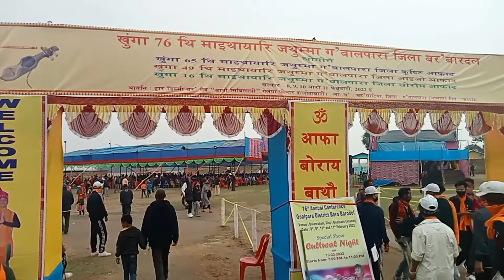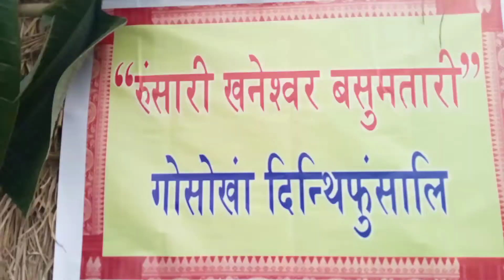Daluwabari Goalpara distric all bodo Barodol mating 2022 ( Assam ) /